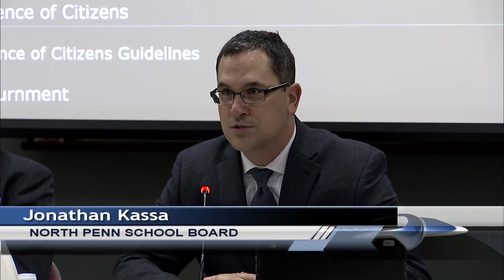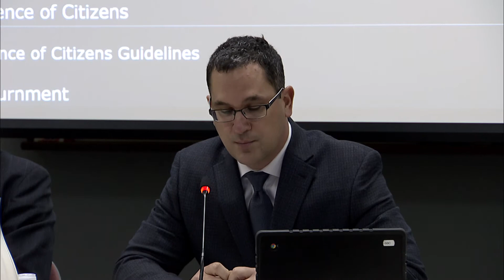NPSD School Board Reorganization Meeting 12-3-18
NPSD School Board Reorganization Meeting 12-3-18. The NP School Board select the positions of President, Vice President and committee chairs at the 2018 reorganization meeting.